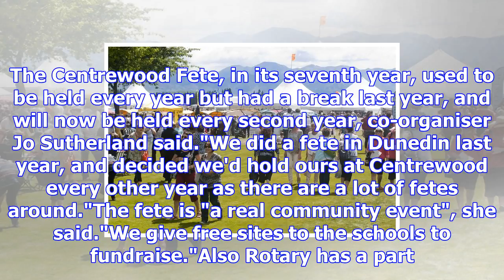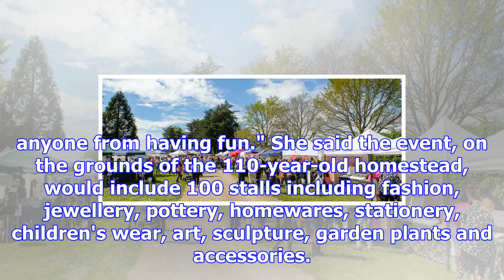Fete season gets under way with return of centrewood fete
RACHAEL COMER Last updated 17:26, October 27 2017 Preparing for Sunday's Centrewood Fete at Waimate ...